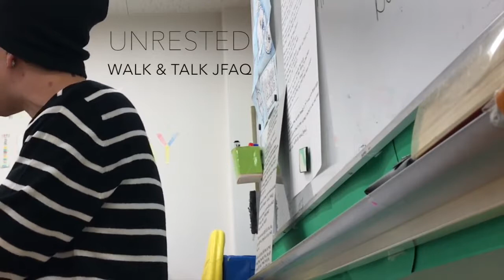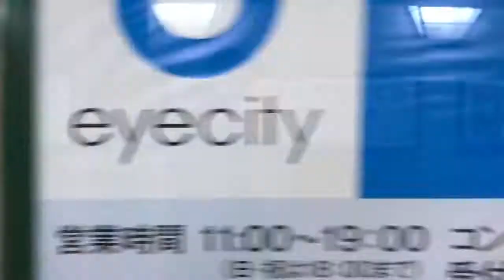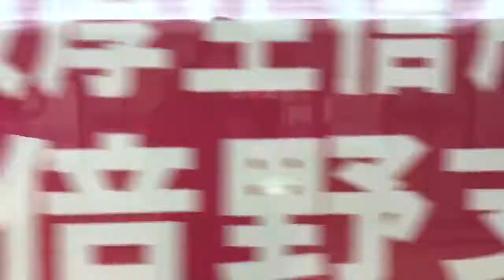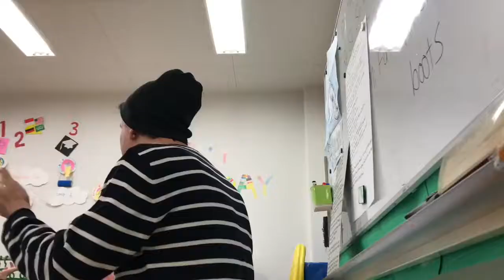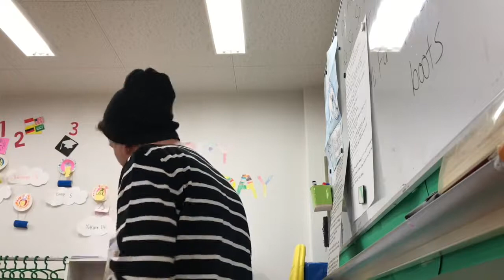Japanification How Japan changes you